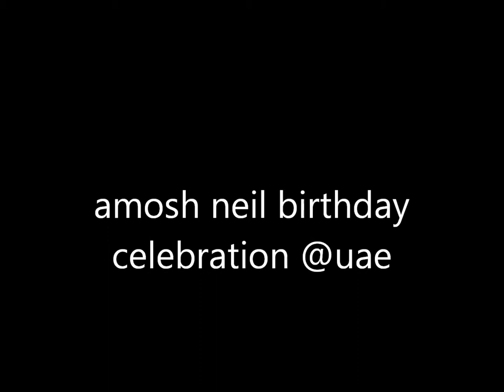Amosh Niel birthday @ UAE